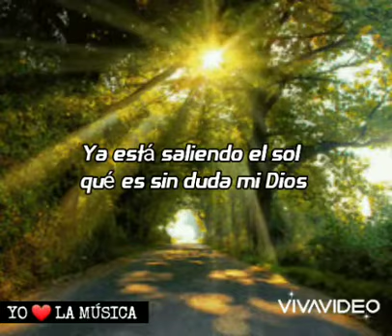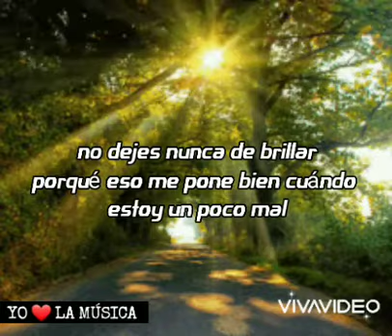Esta saliendo el sol - Intoxicados (letra)